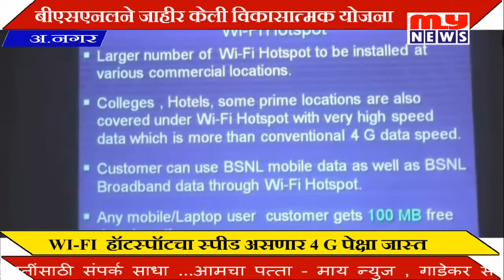MY NEWS - अहमदनगर - आता 4 जी पेक्षा जास्त स्पीडने BSNL